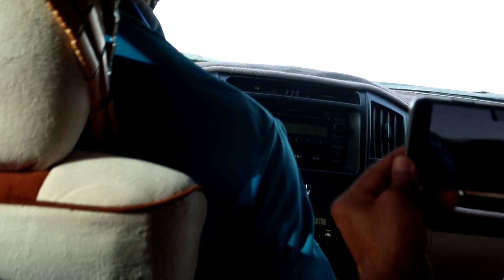Ootko koskaan lasketellut aavikolla? (AAVIKKOSAFARI)